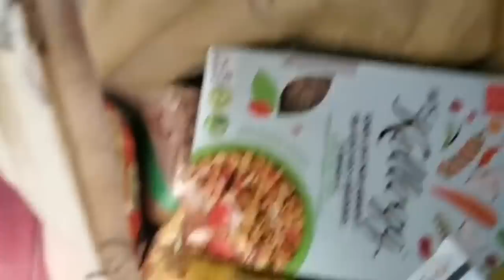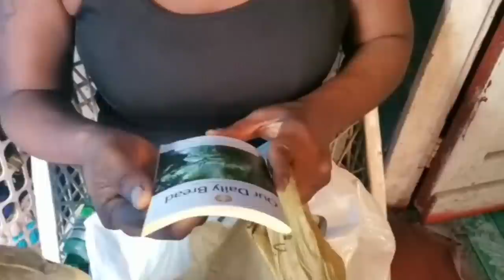YOUNG LADY LIVING WITH SOME OF THE MOST DANGEROUS DISEASES IN THE WORLD